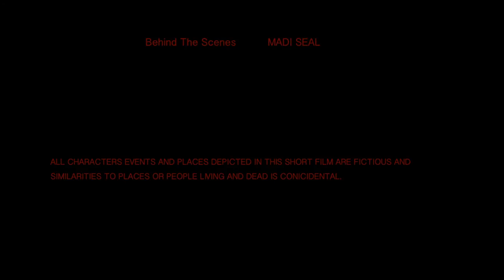The Devil's Claw 2 | Demon/Devil/Short Horror Film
This is the first sequel I've ever made and hope that everyone enjoys it :D
Terrified and bloodied Natalie and Andy run for their lives from the thing that haunts the Bailey woods. Natalie just wanted to find out what happened to her cousin, but upon searching for the truth has Natalie  stepped into a world she may never escape from?